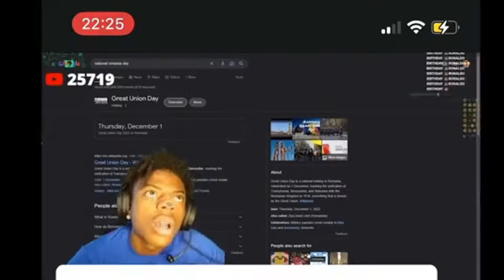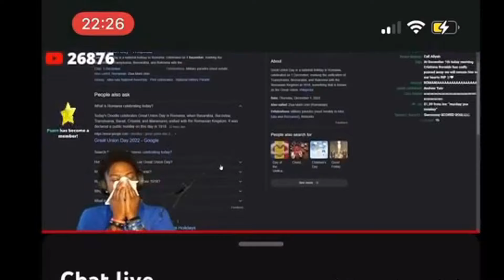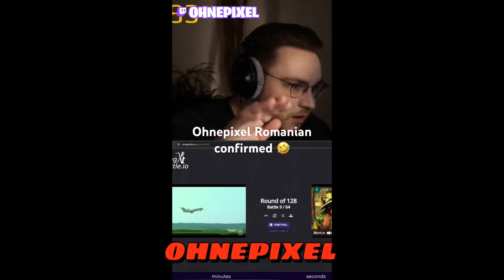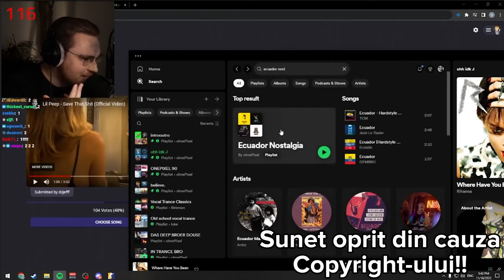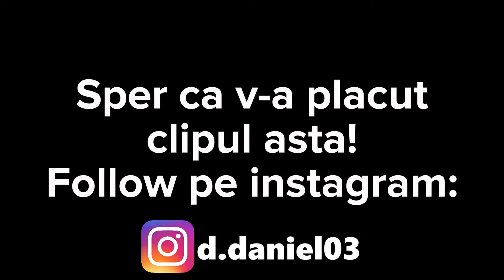YouTuberi STRĂINI reactioneaza la *MELODII ROMÂNEȘTI* 🤣😮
I will gladly take down the video. Thank you!